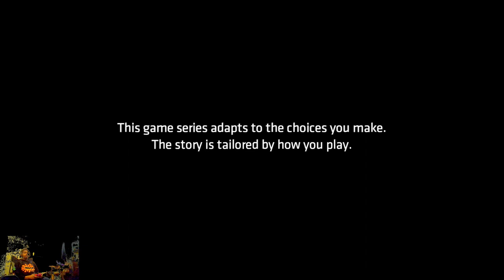(Story) All in a Day's Work Trophy | Batman: The Enemy Within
Part 1 of 14 on the playthrough of Batman: The Enemy Within for the PlayStation 4 playing on the Main Story. The full let's play will be out Next August 2024.

Extra Tags: Madness Friend Need Goodbye New Game in Town All a Day's Work